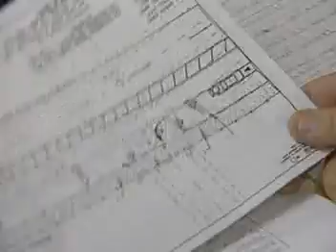Avid Final Cut Editor Amina Megalli Demo Reel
New York and New Jersey freelance documentary Avid and Final Cut editor with own non-home studio and office.